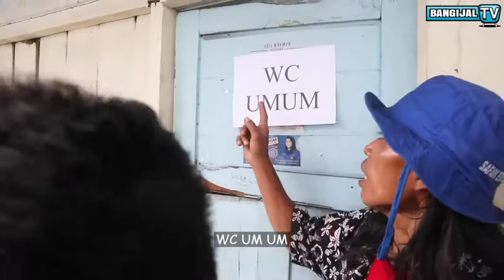😂😂😂 ngakak lucu juga